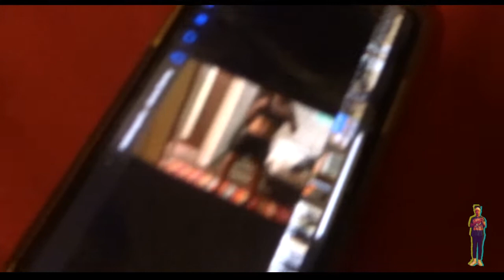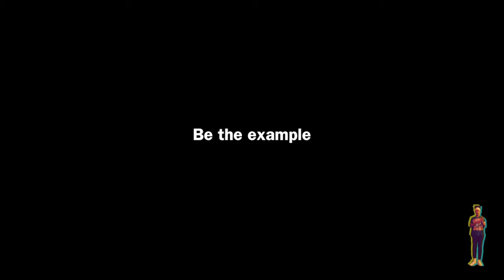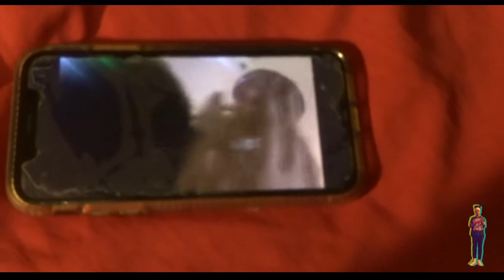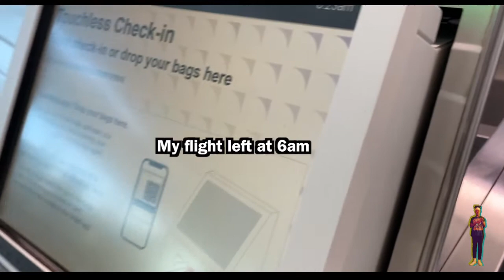London'sLife: Episode : NapTown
What's good LEGENDS!
Welcome to the official Channel of @thatwaslondon
I had the pleasure of traveling to Indiana to be apart of the studswholead associated with Political figure Belinda Drake.

Song by @luckiiyadigg - For us

Pleasure to share the stage with the panelist and looking forward to the expansion.

Join me on my personal journey through
-Football
-Travel
-Vegan Cooking
-Spirituality
-Healing
-Conversation
-Skin/Haircare and much more